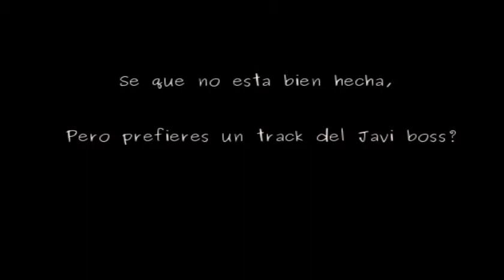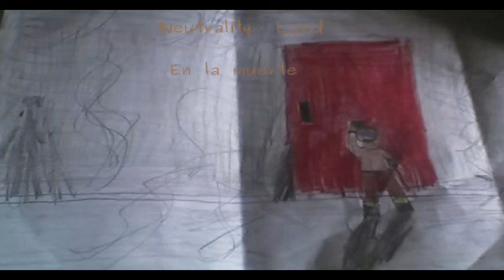Dynamic existence - En la muerte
Noise/industrial hardcore track.

Track and background image protected with GPL license. Made by myself.

P.D. some related videos are not related ;-)